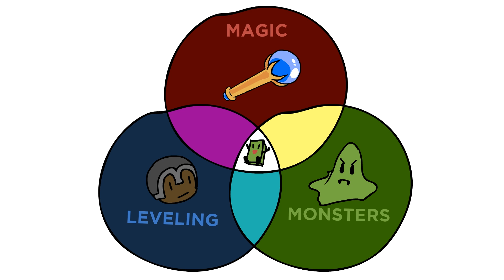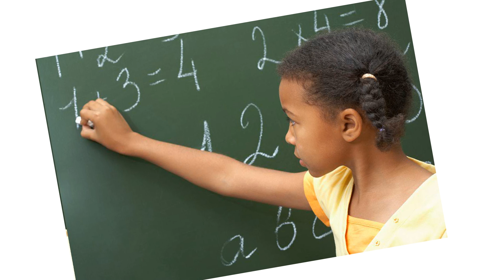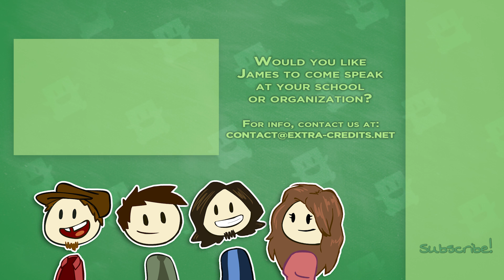Break Points - Balancing the Math with the User Experience - Extra Credits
Why does a small, incremental increase in a stat sometimes feel like an overpowered boost? How can we use break points to improve the player's experience?
Guest art by Allison Utterback! (No, not THAT Allison, but a very awesome Allison nonethless.)